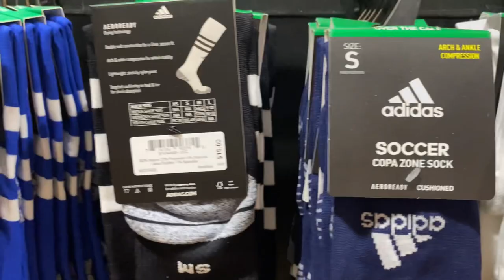Shop With Me! Field and Stream Shopping with the Whole Family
Check out another video if you liked this one: Shop With Me! Hobby Lobby Fall Decor 2023